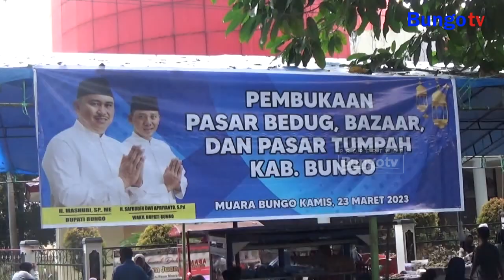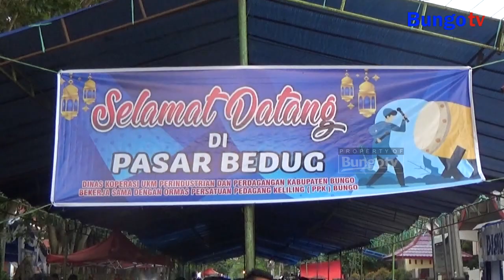KABAR JAMBI - BUPATI BUNGO BUKA RESMI PASAR BEDUK DAN KULINER RAMADHAN